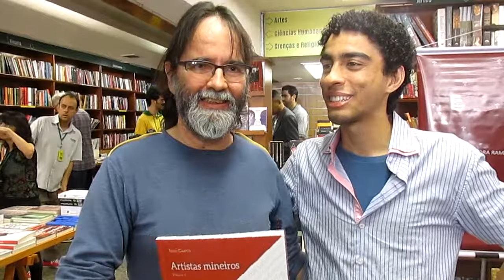Genin Guerra - Livro Artistas Mineiros - Volume 1 - Túlio Campos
Autor : Túlio Campos

Editora : Ramalhete